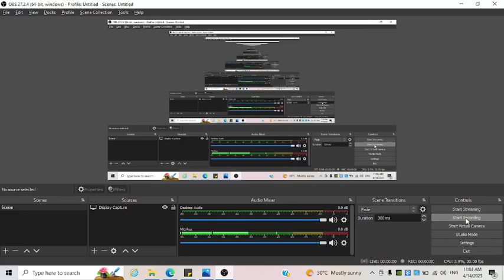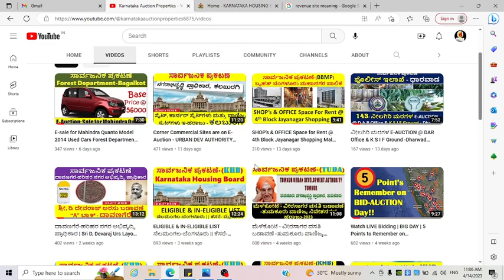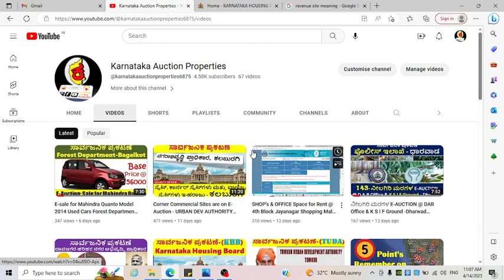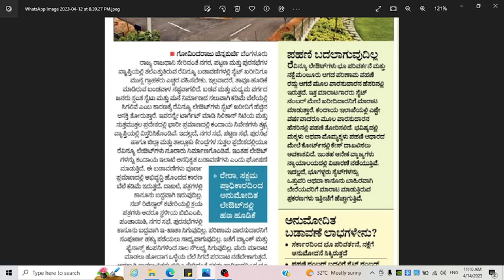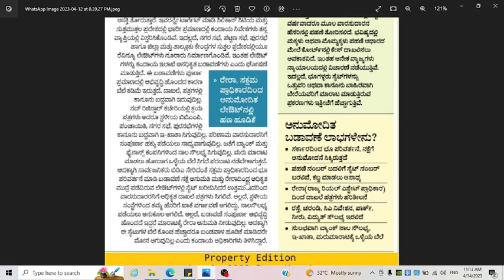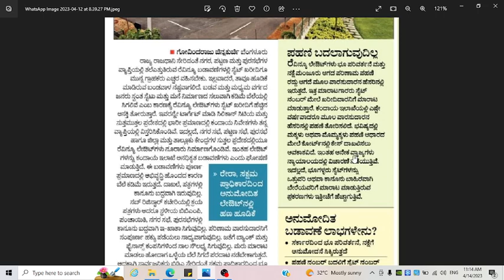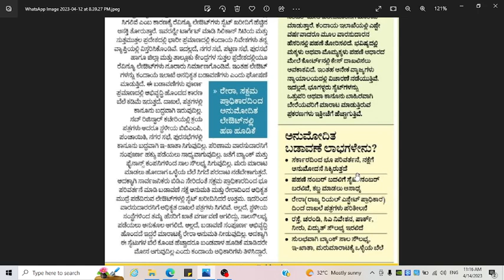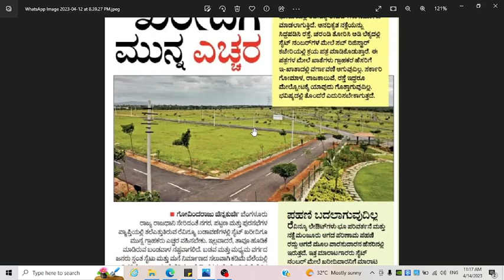What is Revenue Plot n Land? ರೇವಿನ್ಯೂ ಸೈಟ್ ಖರೀದಿಗೆ ಮುನ್ನ ಎಚ್ಚರ !realestate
Please do join WHATSUP Group Team KAP (Karnataka Auction Properties) General group for all type communication. Link in below.

We are "TEAM" Where we make sure to review all notification which are presented by government authorities in their website, and we help people of Karnataka and around the world to understand these details step by steps and also, we do help in procedures by review end to end details as per our knowledge.

If you are looking for an opportunity to buy site and house in your Village, Taluk, District, Bangalore & any part of Karnataka. We are the right team to help you with all the type of communication and procedures.

No Calls
Only for Consultation please do whatsup (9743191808) We will call you back.